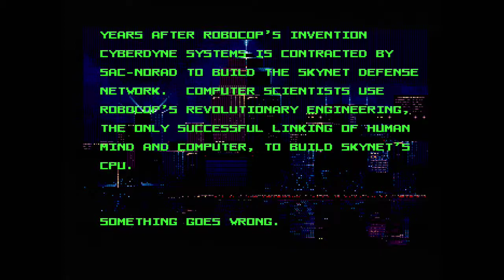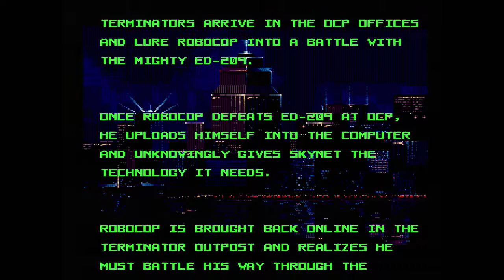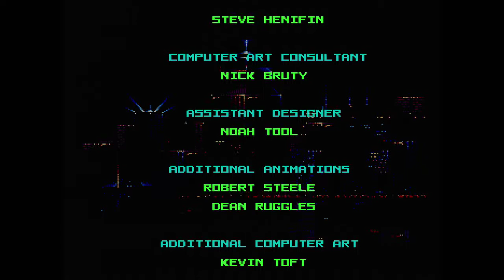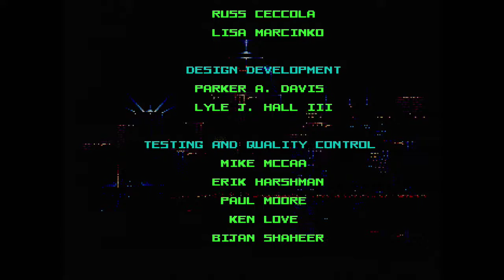RoboCop versus The Terminator - Mega Drive [Killer Difficulty] (No Commentary)